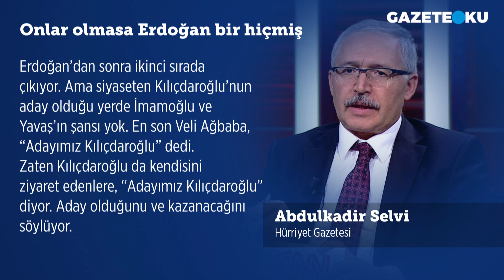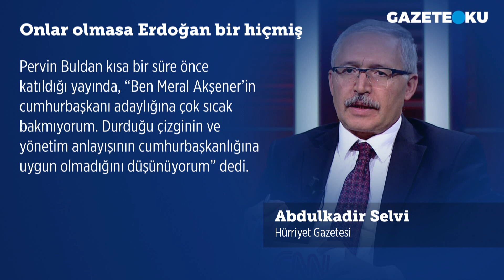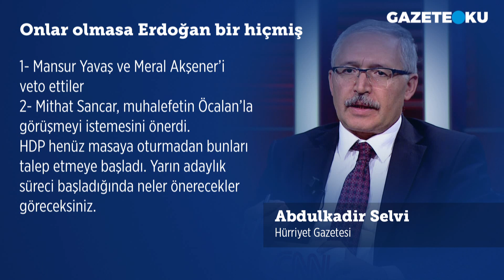ONLAR OLMASA ERDOĞAN BİR HİÇMİŞ!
Cumhurbaşkanı Erdoğan, Davutoğlu ve Babacan için, “Onlar o makamlara kendi layık oldukları için gelmediler. O makamlara getirildiler. Onlara bakanlık, başbakanlık verildiyse onlara bir irade o makamları verdi. Onlar bunun kıymetini bilemedi” dedi.
Erdoğan yerden göğe kadar haklı. Hatta çok nazik bir dille ifade etmiş.

Erdoğan elinden tutup bakan yaptığı için Ali Babacan başbakan yardımcısı oldu. Erdoğan elinden tuttuğu için Ahmet Davutoğlu, Cumhurbaşkanı Abdullah Gül’e rağmen AK Parti Genel Başkanı ve başbakan oldu.

Ama onlar ne yaptı?

Davalarına, partilerine ve liderlerine ihanet ettiler.